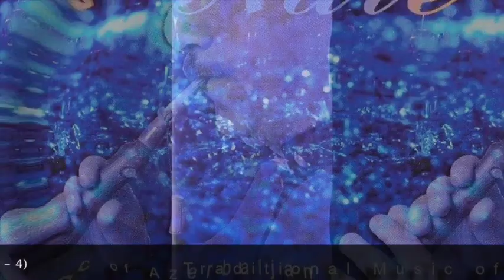Alihan Samedov "Sen gelmez oldun" (Remix)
Alihan Samedov
Album: Balaban-4 (Nale)
Plak: Universal Muzik
2004